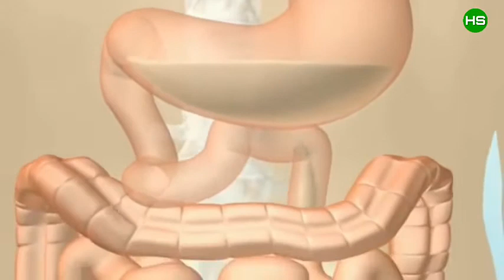রোগা শরিরকে মোটা বানানোর সহজ ঘরোয়া উপায় || Haw to gain weight fast healthy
এক সপ্তাহে ওজন বাড়ানোর উপায়,ওজন বাড়ানোর উপায়,মোটা হওয়ার টিপস,মোটা হওয়ার ঘরোয়া উপায়,স্বাস্থ্যবান হওয়ার উপায়,মোটা হওয়ার খাদ্য তালিকা,চিকন থেকে মোটা,মোটা হওয়ার ট্যাবলেট,স্বাস্থ্যবান হওয়ার ঔষধ,কিভাবে মোটা হব,রোগা শরীরকে মোটা বানানোর সহজ ঘরয়া উপায়,bangla health tips বাংলা টিপস bangla,